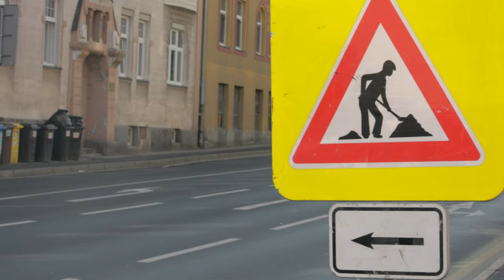Clip Of Construction Road Sign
Short clip of road sign warning about construction ahead, some cars are passing.

Free footage - no copyright - feel free to use it.